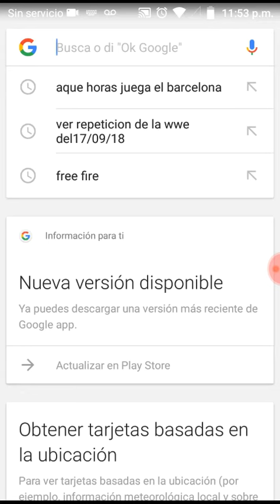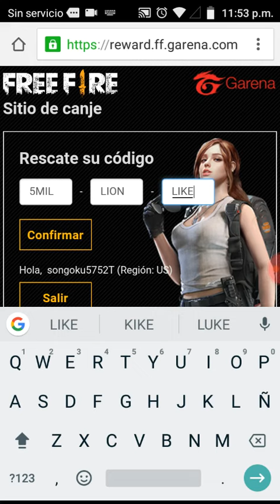Ya salió nuevo código de canje de free fire 2018 elmejor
Aquí la página

Aquí el código

5MIL LION LIKE